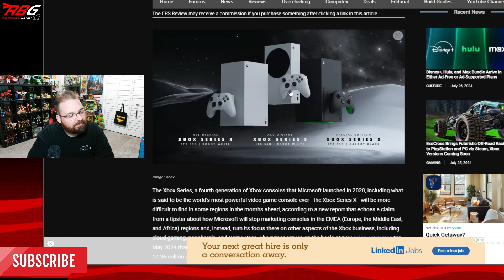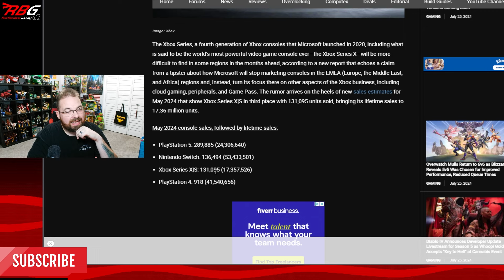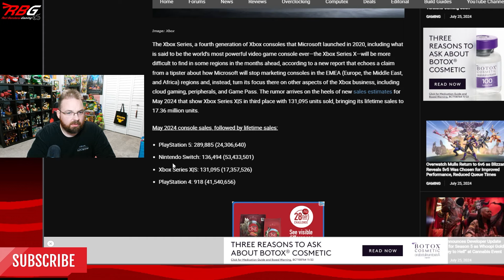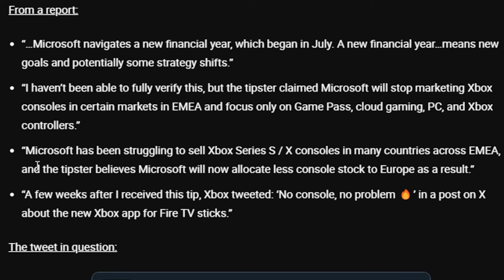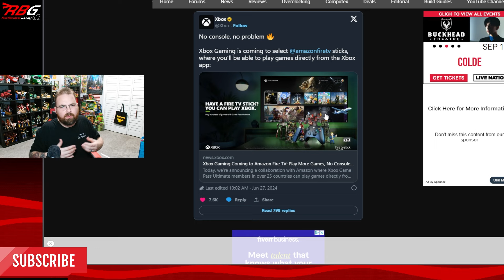Xbox Leaving Europe? Is Microsoft Pulling the Xbox Series X/S Out of Europe?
An insider seems to be saying that Microsoft is pulling the Xbox console out of Europe... Is this true? Or are they doing something else? Is Xbox shifting focus or are they just abandoning the territory? Let's find out!